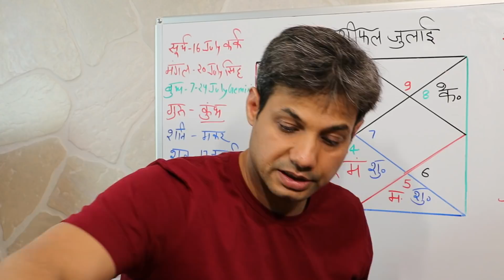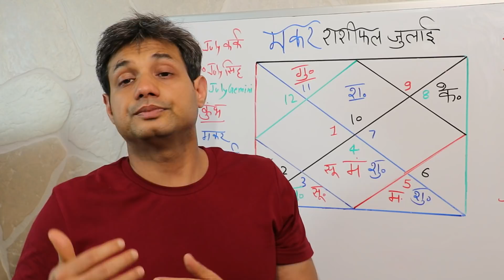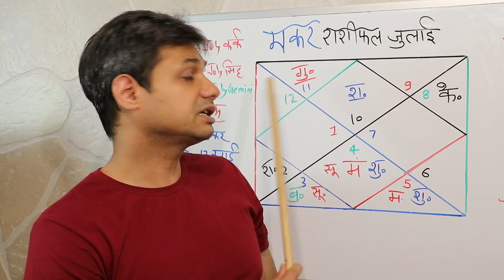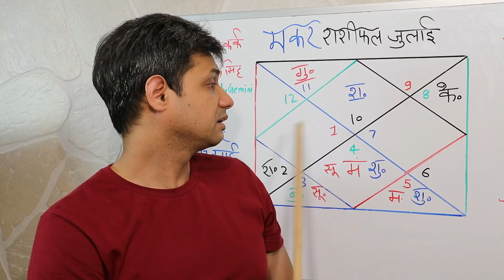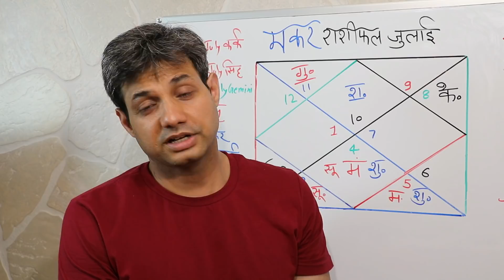Makar Rashi Rashifal July 2021 | मकर राशि राशिफलजुलाई 2021 | Capricorn horoscope July 2021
Makar Rashi Rashifal July 2021 |  मकर राशि राशिफलजुलाई 2021 | Capricorn horoscope July 2021, July Month main Shani makar main aur Guru Kumbh main Vakri rahaige, Mangal Kark main 20 July Talk Neech ke honge, Budh apni Rashi Mithun ya Gemini main honge most of the time, Surya 16 Tareekh Ko Kark ya Cancer Main Enter kairege. Rahu Vrishabh main aur Ketu Vrishchik Main Honge. Shukra 17 tareekh tak Kark main Mangal Ke Sath Honge, Uske bad Leo Ya Singh Rashi main Jayenge. In Sabka Appki Rashi Per Kya Prabhav Hoga Ye Video Isi Bare Main hain.

1. Vakri Shani Ka Prabhav
2. Vakri Guru Ka Asar Makar per
3. Neech Ke Mangal Ka Asar aur Upay